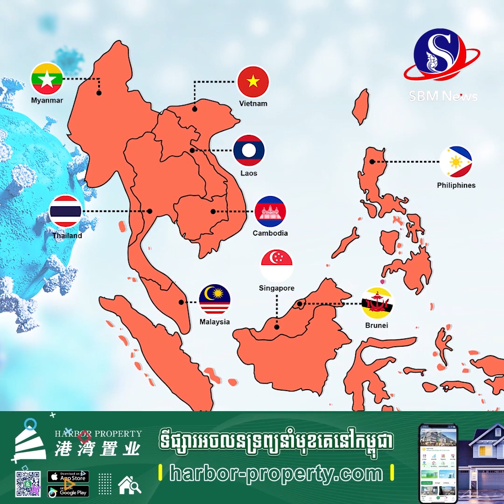បច្ចុប្បន្នភាព ស្ថានភាពជំងឺកូវីដ ១៩ ក្នុងតំបន់អាស៊ាន គិតត្រឹមព្រឹកថ្ងៃទី១២ ខែវិច្ឆិកា | SBM NEWS